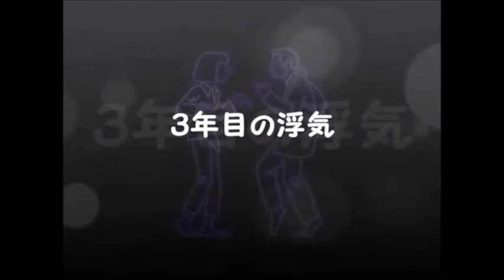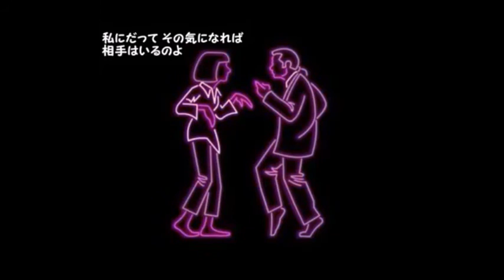ヒロシ＆キーボーさん 〓 ３年目の浮気 】 momo&miya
momoiro toiki さん、和みルームさん、月美うどんさんの女性パートをそれぞれお借りしまして、三つあげました。ありがとうございました。